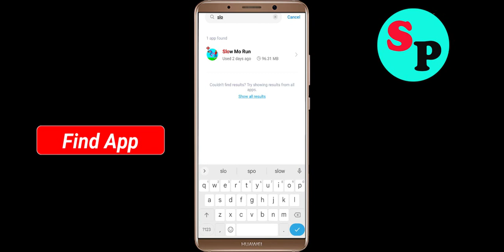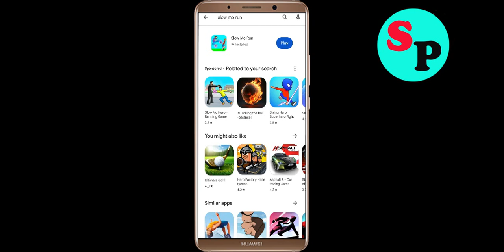How to Fix Slow Mo Run Unfortunately Has Stopped Problem Solved in Android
In this video, i will show you how to fix / Solve Slow Mo Run Unfortunately, Has Stopped Problem in Android & Ios Mobile. If you are facing same problem in your mobile then it will help you to get rid of this error.